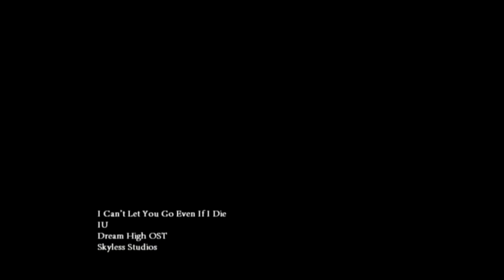|Dream High| IU - I Can't Let You Go Even If I Die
Song: I Can't Let You Go Even If I Die
Artist: IU
Album: Dream High OST

Scene from Episode 5.
Pil Sook plays an acoustic cover of 2PM's "I Can't Let You Go Even If I Die".